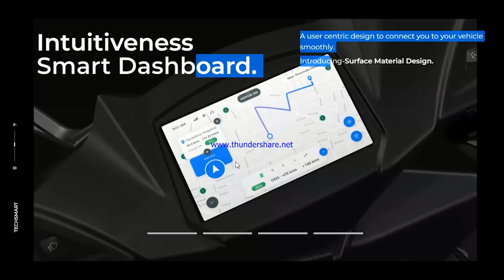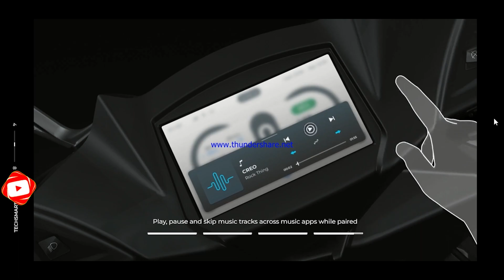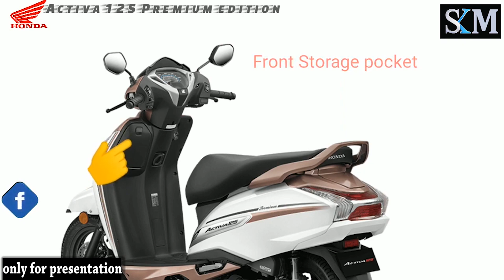TOP 4! Upcoming Electric Scooters With Subsidy 2023 || 200Km+ Range ||Electric Scooters Under 70,000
TOP 5! Upcoming Electric Scooters With Subsidy 2023 || 200Km+ Range ||Electric Scooters Under 80,000 By skmautoandvlogs

Ola-TVS भूल जाएंगे! 2023 में धूम मचाने आ रहे 5 इलेक्ट्रिक स्कूटर्स, फुल चार्ज में 203KM चलेंगे

ELECTRIC Scooters Under 70000 | 70000 से कम कीमत में हैं यह 5 ELECTRIC Scooters Hindi By skmautoandvlogs

Related Tags -
5 best electric scooter under 70k,